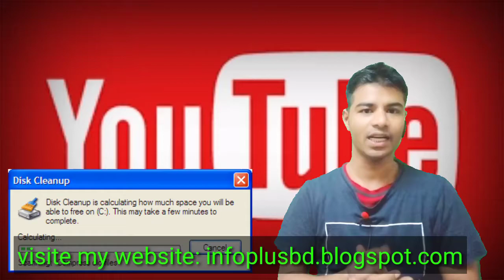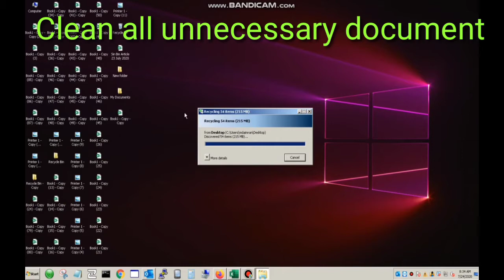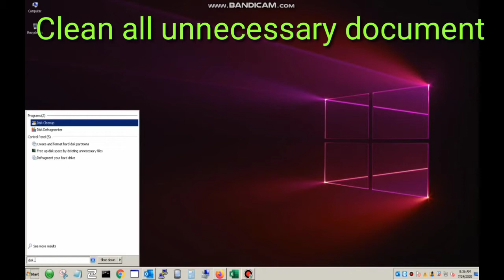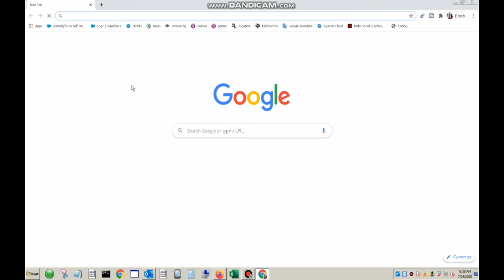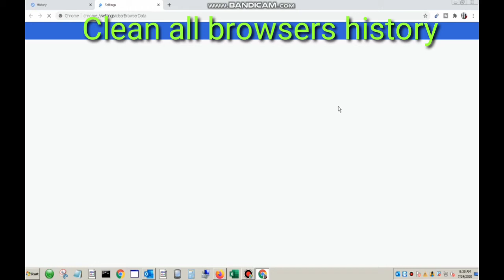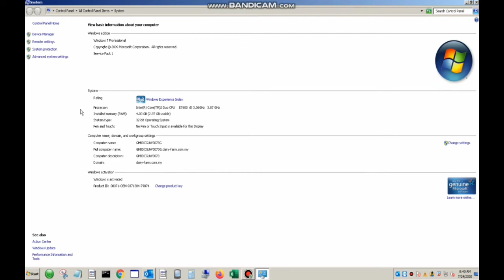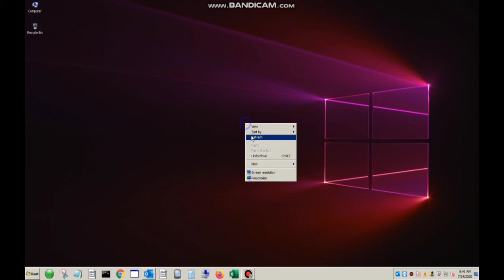How to speed up your computer 2021